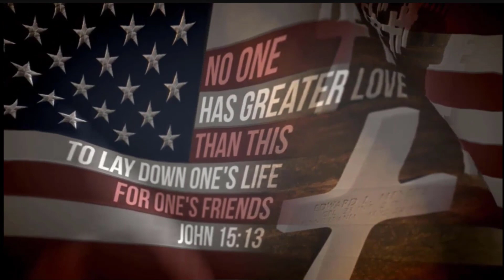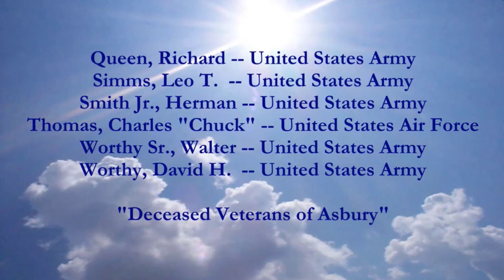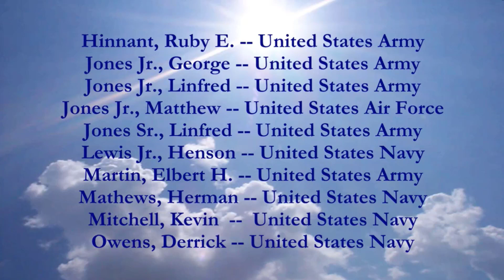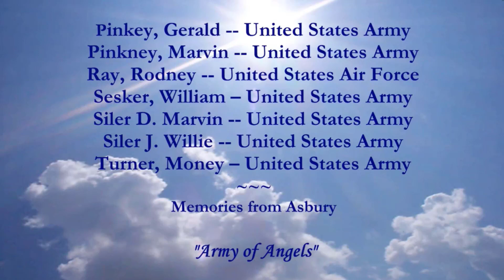Honoring Memorial Day 2023